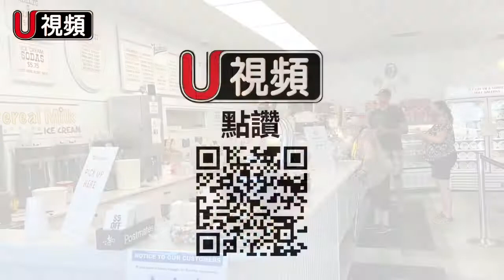南加高溫再現 冰飲品熱賣